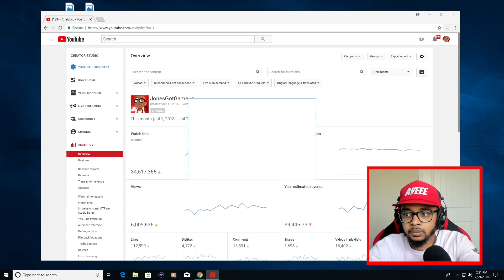GOING BACK TO HIGH SCHOOL IN ROBLOX (Roblox High School Tycoon)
Welcome To My 100 Videos In A Month Challenge! This Is Video #86.
GOING BACK TO HIGH SCHOOL IN ROBLOX (Roblox High School Tycoon).  I Hope You Guys Hit The "LIKE" Button On This Video.

Social Media!

 roblox 2018 royale high school roleplay